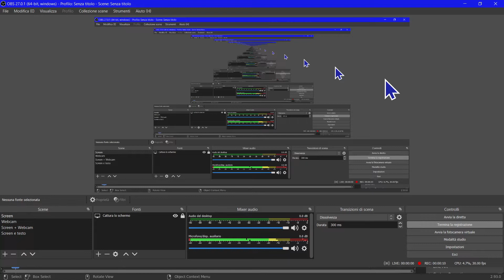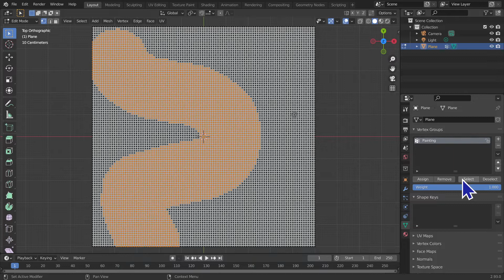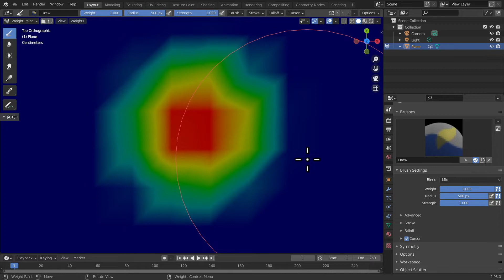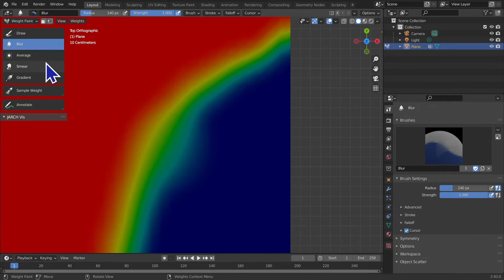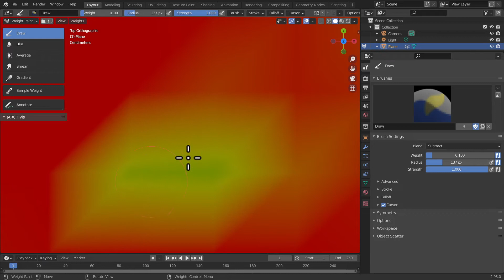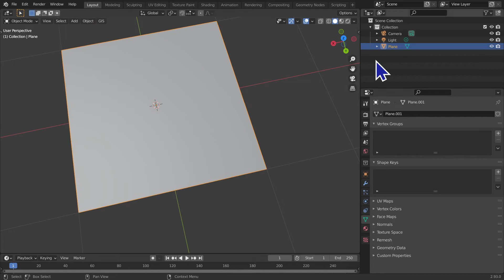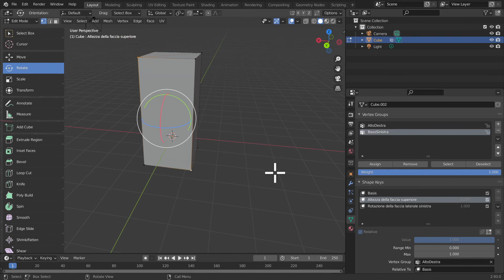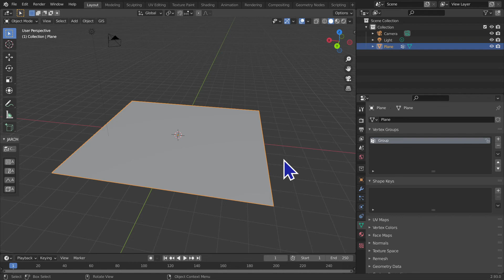Corso di Blender ITA, Lezione 14 - Vertex groups, shape keys e weight paint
Benvenuti nella quattordicesima lezione di questo corso di Blender.
Oggi trattiamo dei gruppi di vertici, strumento importantissimo all'interno di Blender, dell'editing degli stessi attraverso la weight paint mode e degli shape keys; l'utilità di questi strumenti si farà particolarmente evidente nel seguito di questo corso!